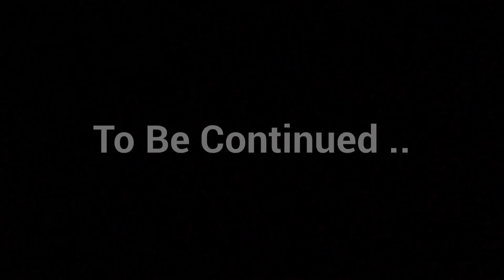Public Interviews @ School (MUST WATCH) 😂!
Public Interviews W Random People asking spicy questions🫣!
Make Sure You :
Also Follow any Social Media Down Below ⬇️